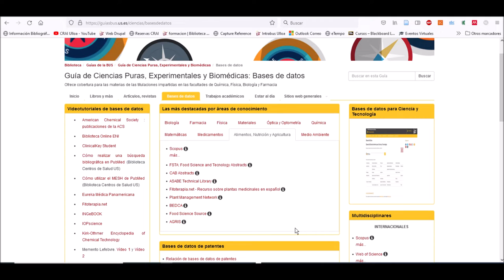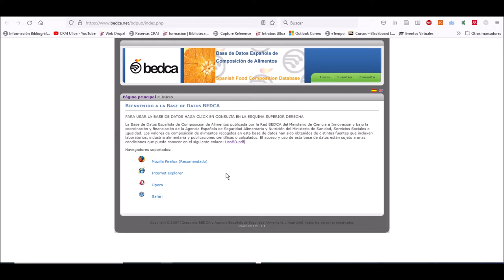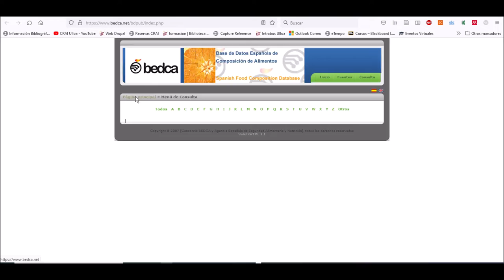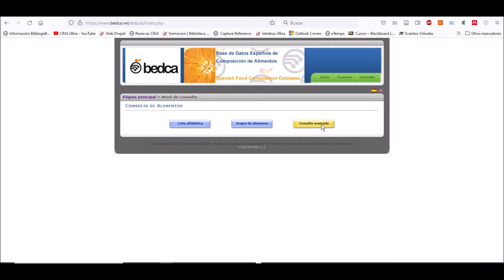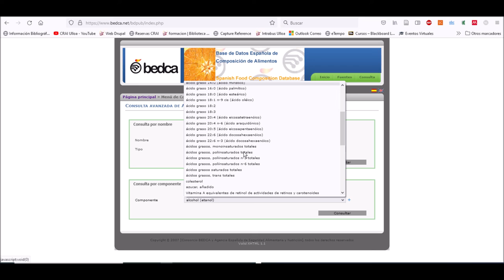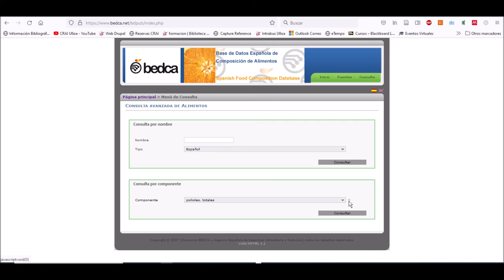BEDCA : Base de Datos Española de Composición de Alimentos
Tutorial sobre el uso de esta base de datos publicada por la Red BEDCA del Ministerio de Ciencia e Innovación y bajo la coordinación y financiación de la Agencia Española de Seguridad Alimentaria y Nutrición.
Proporciona información sobre los valores de composición de los alimentos obtenidos de diversas fuentes.
Se explica cómo es la consulta a la base de datos a través de sus tres opciones principales: Lista A/Z, Grupos de alimentos y Consulta avanzada.

Créditos:
Portada realizada con CANVA.
Edición y grabación con Webinaria y Movie Maker.